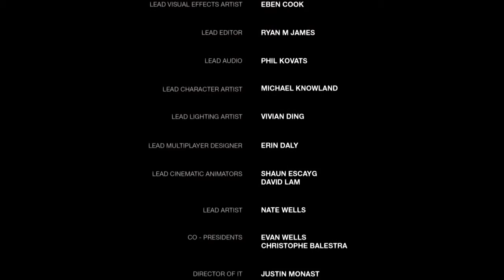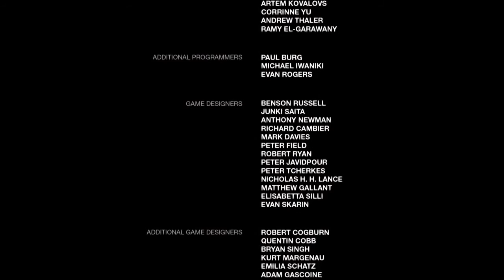The Last Of Us FINALE - ALL LIES!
As Joel continues his hospital massacre he finally gets to the floor Ellie is being preped on. All he needs to do is get past the hall with about 13 firefly guards on lock-down. Than grab Ellie and run like hell. This is the end, but how does it end?